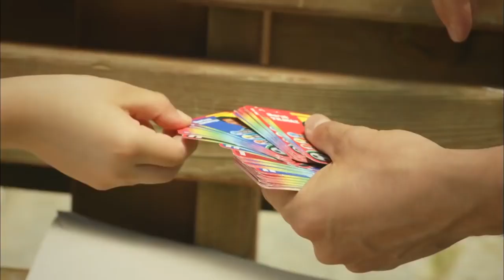حكاية حب الحلقة 35 - هل يضحي جود بحبيبته القديمة؟